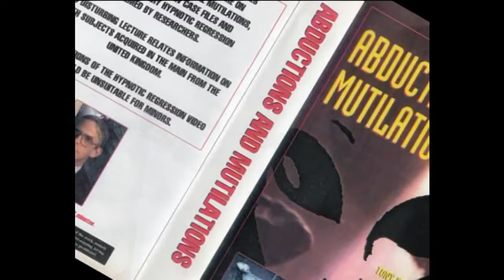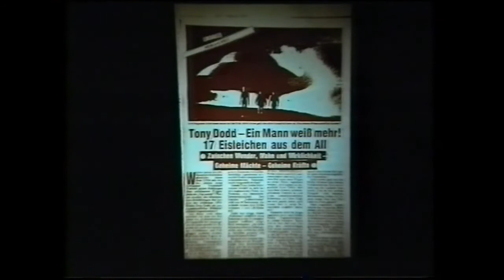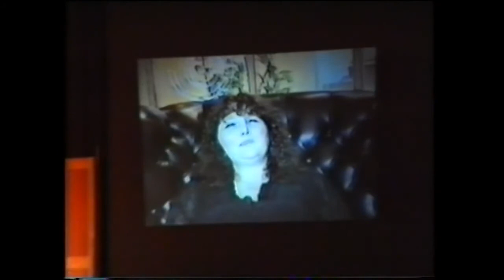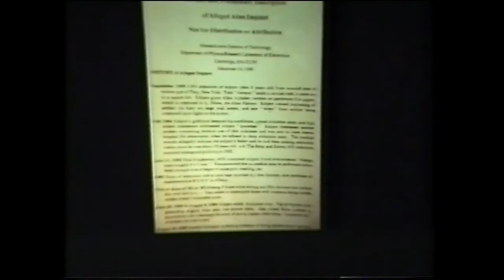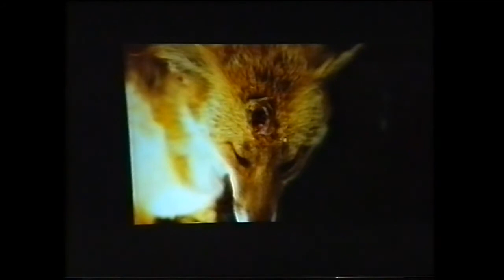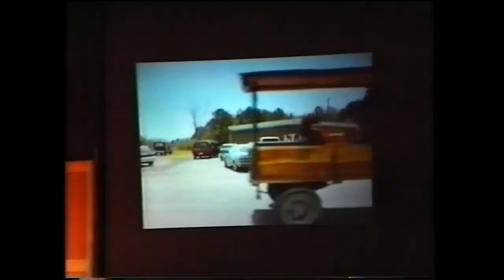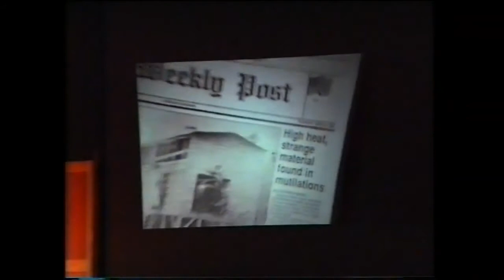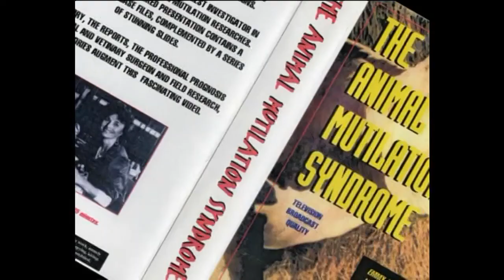(1995) Ex Police Officer Tony Dodd - Cattle Mutilations - Missing Spinal Cord & Coring - 911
1) Uploading YouTube videos containing “persuasive” communications (to discredit, promote distrust, dissuade, deter, delay or disrupt)

2) Setting up Facebook groups, forums, blogs and Twitter accounts that encourage and monitor discussion on a topic (to discredit, promote distrust, dissuade, deter, delay or disrupt)

3) Establishing online aliases/personalities who support the communications or messages in YouTube videos, Facebook groups, forums, blogs etc

4) Establishing online aliases/personalities who support other aliases